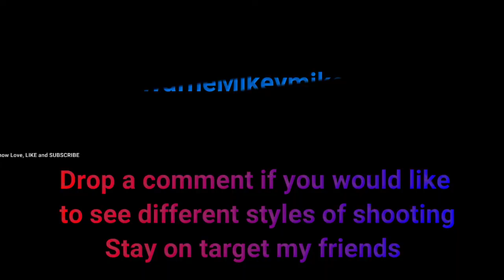WaffleMikeymike DEADLY Shotgun Clays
Target shooting clays, accurate and deadly

Gun used: BENELLI Supernova 12 Gauge tactical shotgun
Cays used: Splatter burst target clays
Ammo used: Winchester SUPER X 3-1  1/8-2